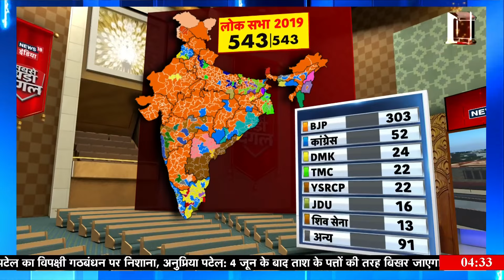Lok Sabha Election 2024: 2024 में किसकी सरकार, क्या मोदी सत्ता का हैट्रिक लगाएंगे । N18EP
Whose government will be formed in 2024? Will Modi score a hat-trick of power? Or will the India alliance surprise everyone?
2024 में किसकी सरकार, क्या मोदी सत्ता का हैट्रिक लगाएंगे । या फिर इंडिया गठबंधन सबको चौंकाएगा।